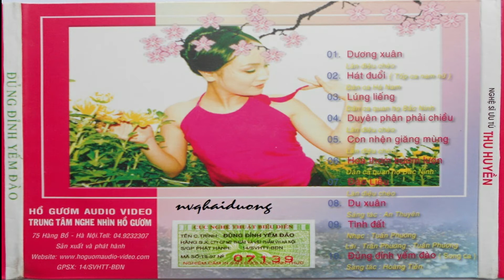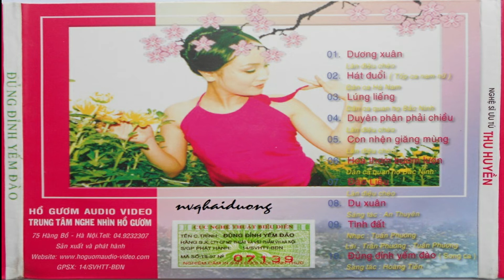VCD Đủng đỉnh yếm đào - Thu Huyền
Album mang lại cảm giác mới lạ, hấp dẫn cho người nghe bởi không chỉ đơn thuần là các làn điệu chèo, dân ca quen thuộc mà còn có các ca khúc mang âm hưởng dân ca độc đáo, trữ tình do nghệ sĩ Thu Huyền thể hiện.

Khán giả đã quen thuộc với từng lời ca, tiếng hát, từng nụ cười, ánh mắt trong  các điệu múa chèo, qua các làn điệu dân ca gần gũi và ấm áp của Nghệ sĩ Thu Huyền qua album đầu tiên của cô mang tên Giao duyên. Cái “duyên” của cô thực sự đã để lại dấu ấn trong lòng khán giả và được yêu mến. Vì vậy, album Đủng đỉnh yếm đào thực sự như lộc biếc đầu xuân gửi đến những người yêu nghệ thuật.

Nghe và thưởng thức album, thấy không khí xuân rộn ràng, nhí nhảnh, tươi vui qua các ca khúc Du xuân, làn điệu chèo Dương xuân với những hình ảnh video clip rực rỡ của hoa đào, hoa cúc của sắc màu lễ hội, của xiêm áo nam thanh nữ tú. Ta thấy nét duyên thầm tình tứ của người con gái Việt Nam qua bài Lúng liếng, Đủng đỉnh yếm đào… Album còn toát lên nét, đằm thắm dịu dàng, chung thuỷ của người phụ nữ xưa và nay qua các bài Tình đất, Duyên phận phải chiều…

Một điều khá thú vị, album này còn đánh dấu mốc son trên con đường nghệ thuật của Thu Huyền khi album vol.2 ra mắt đúng vào dịp cô được phong danh hiệu NSƯT.

Cùng với phát hành album Đủng đỉnh yếm đào của Thu Huyền, Trung tâm Nghe nhìn Hồ Gươm cũng nhân dịp đầu xuân này cho ra mắt tiếng hát ca sĩ Khánh Hoà (hiện công tác tại nhà hát Ca múa nhạc Thăng Long) với CD Người ơi hãy về.

Lời bài hát "Đào Liễu":
Đi đâu đào liễu một mình, hai vai gánh nặng nhập trình đường xa.
Đào liễu có một mình, em đi đâu hỡi cô nàng ơi! Đào liễu có một mình, ấy kìa hai vai, đang còn gánh nặng, mà để nhập trình, nhập trình đường xa, rõ ràng tấm áo, tấm áo sòng i em, i ì i i í i ì.
Xếp nếp thời em để trong nhà, tấm áo tấm áo sòng em thế mà. Xếp nếp thời em để trong nhà, ấy kìa khăn vuông, kia kìa nhuộm tím, mà để phất phơ, phất phơ đội đầu, lại còn cái yếm, cái yếm điều ì em, i ì i i í i ì.
Yếm hãy thời nó hãy còn màu, cái yếm, cái yếm điều em thế mà, yếm hãy thời nó hãy còn màu, ấy kìa răng đen, cô nàng da trắng, cái mái tóc màu em hãy còn xanh dịu dàng, ấy thế, ấy thế mà hỡi em, i ì i i í i ì.
Ở vậy thời làm sao cho nó đành, ấy thế ấy thế mà em quyết rằng ở vậy thời làm sao cho nó đành, sao chả tìm nơi, cô mình tìm chốn mà để thế tình, thế tình mỉa mai, chữ rằng, sách có, sách có chữ rằng ấy cô nàng ơi, xuân bất mà tái lai.